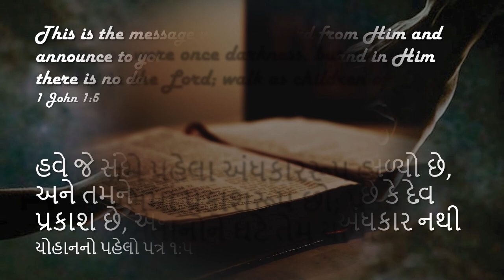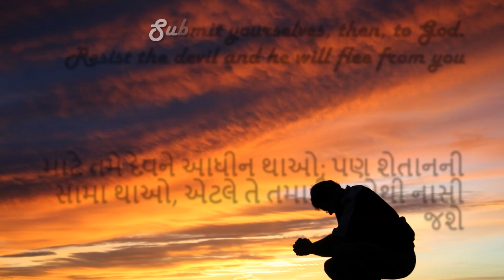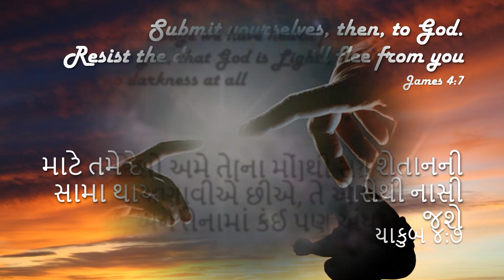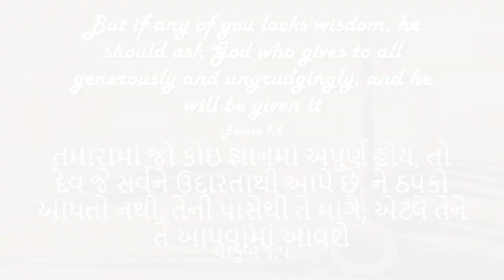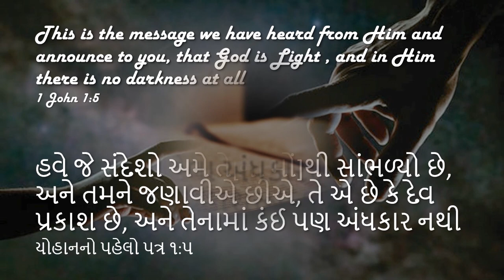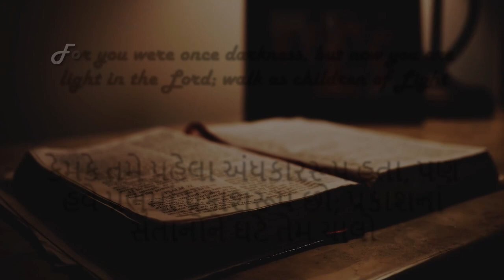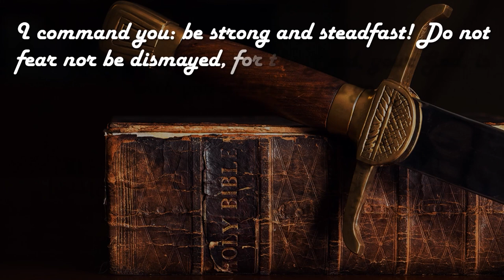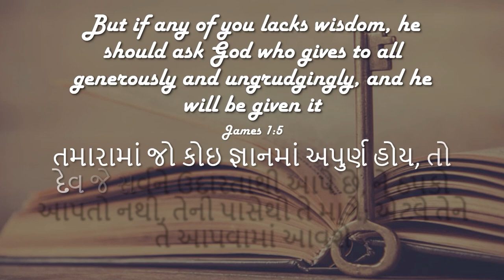CHOICE | Mr Mehul Christian | 27 Jan 2022 | Evening Bible Study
Subject : CHOICE
Speaker : Mr Mehul Christian
Passage : યહોશુઆ 24:15